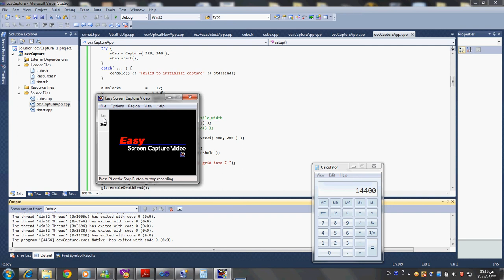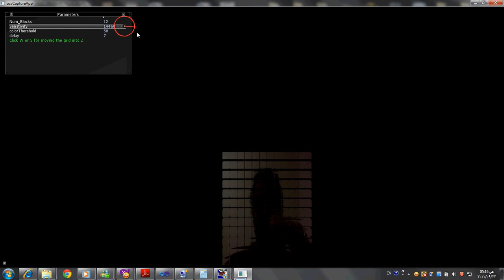Simulating Facade Cubes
Written by Ahmed Saleh.
Tools were OpenCV, OpenGL, Visual C++, and LibCinder.